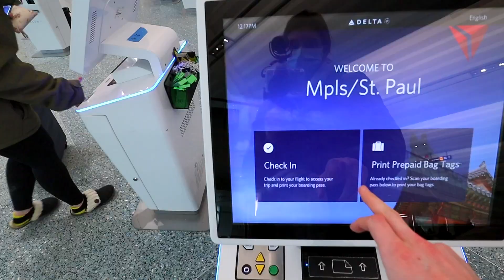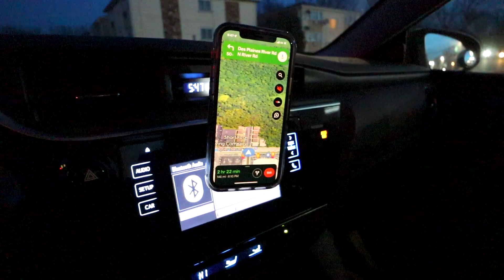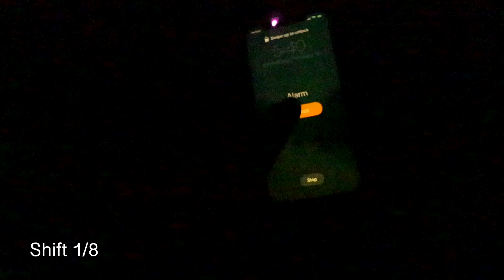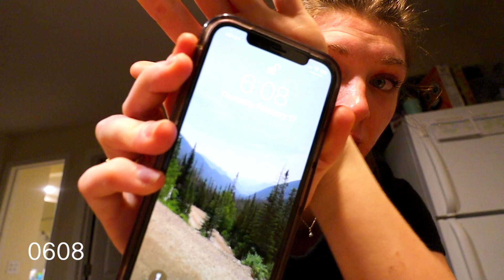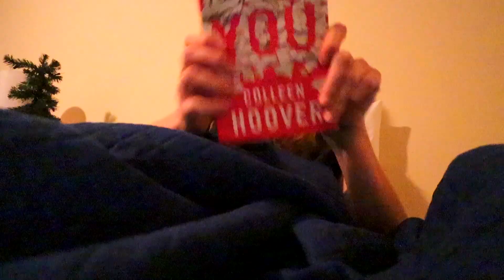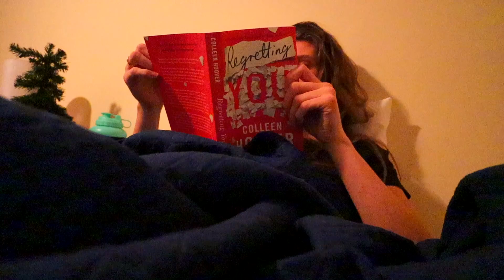Day in the Life of a Travel Nurse // 8 days of 12 hour shifts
Travel nursing on steroids. I am contracted to work 48 hours a week which is four 12 hour shifts a week, and Erin and I decided to block our schedule to work two weeks all in a row which means we work eight 12 hour shifts in a row than we have 6 days off, which is really nice.